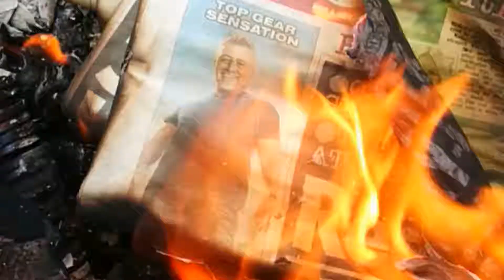Rough jam Korg Git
Chill jam. Footage unrelated.